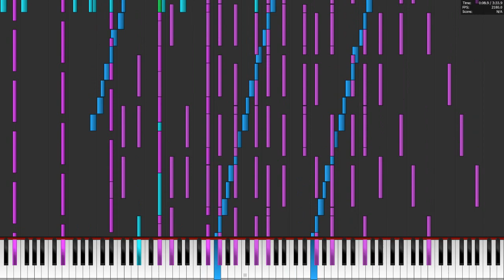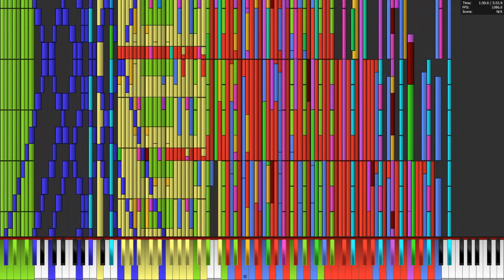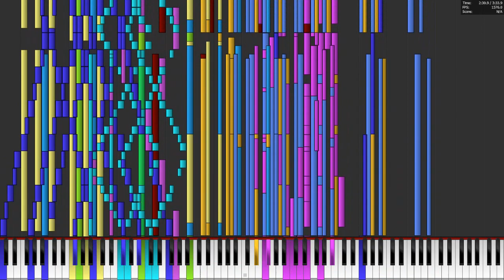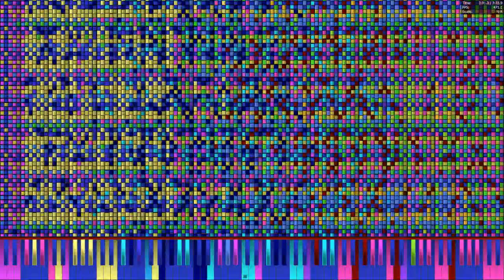Bad apple boss mode 2.25 million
My computer completely decimated this midi. :D
Midi made by TheSuperMarioBros2.